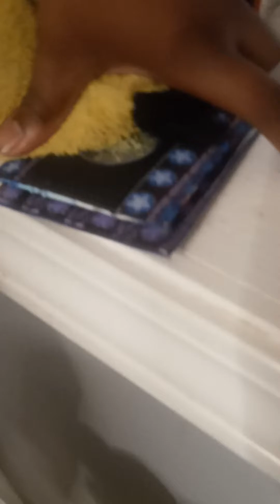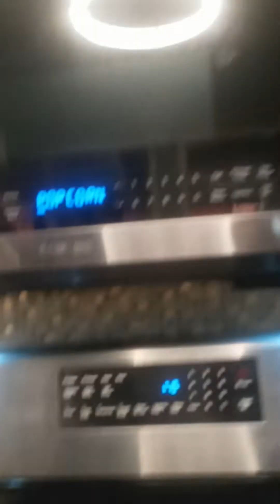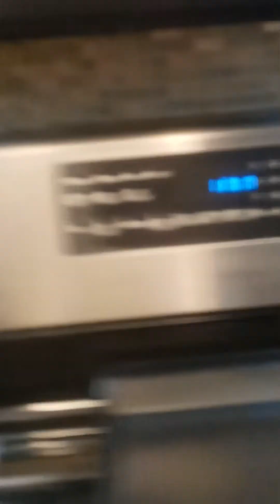angry birds go to the movies called fear part 2